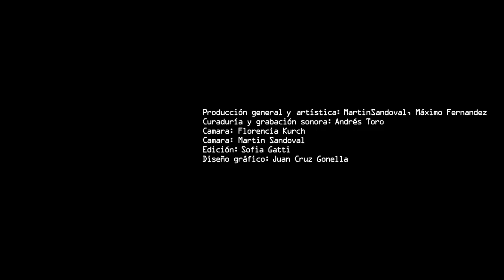KAPUL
Kapul: Ariel Flores; Producción artística: Máximo Fernandez, Martín Sandoval; Cámara: Florencia Kurch; edición: Sofía Gatti; Curaduría y grabación de audio: Andrés Toro; Cámara: Martín Sandoval; Diseño gráfico: Juan Cruz Gonella.

Kapul es el proyecto solista de Ariel Flores (multi instrumentista, autodidacta y referente del movimiento Circuit Bending en Argentina). Esta trabajo es una monobanda de rock instrumental con tintes doom, que consta de un humano y un dispositivo de comunicación teclado/batería, completamente libre de arduino y armado con piezoeléctricos reciclados porque nos interesa todo lo que es el medio ambiente.